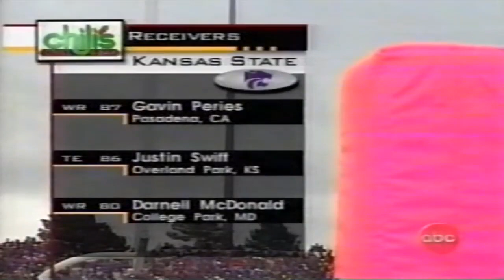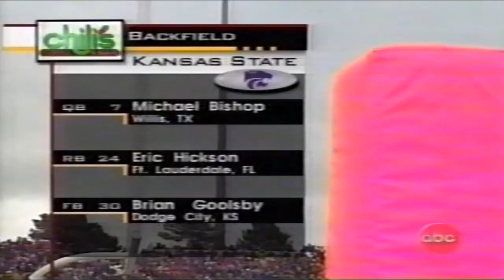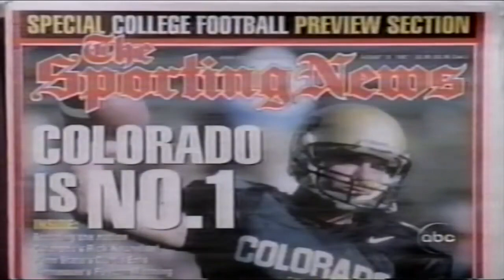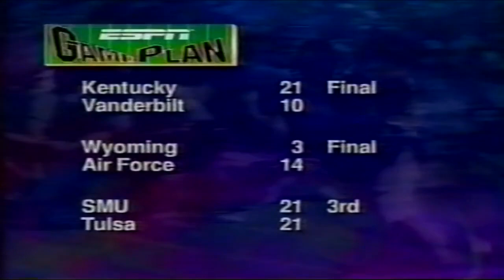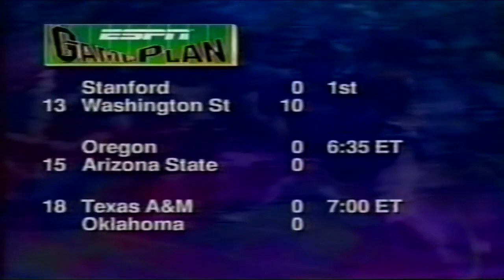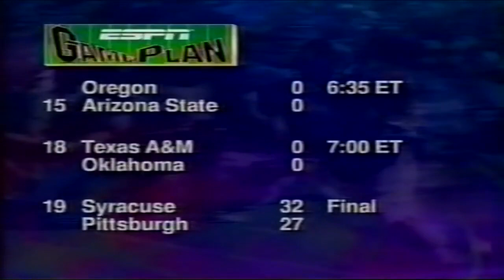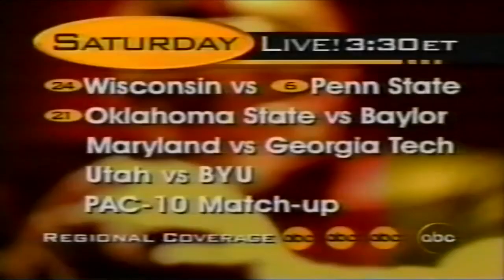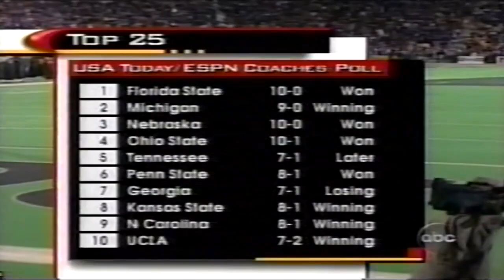November 15, 1997 - Colorado @ #10 Kansas State